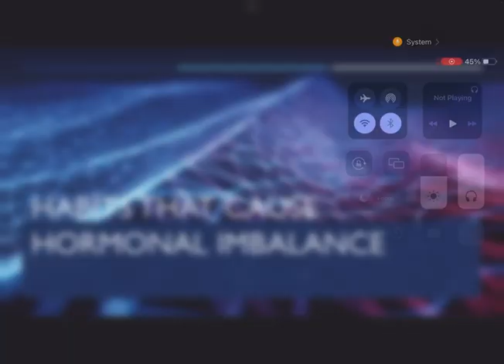Habits that cause hormonal imbalance